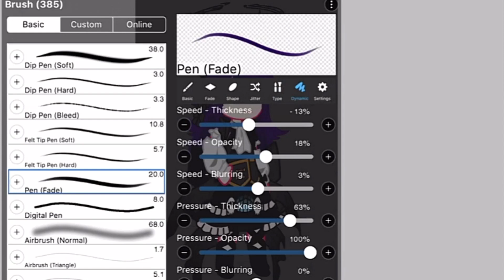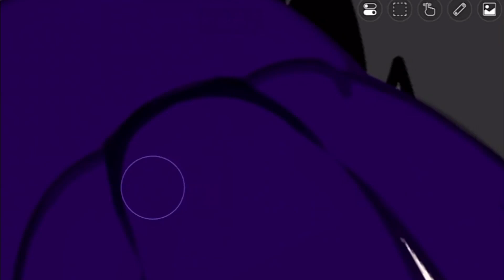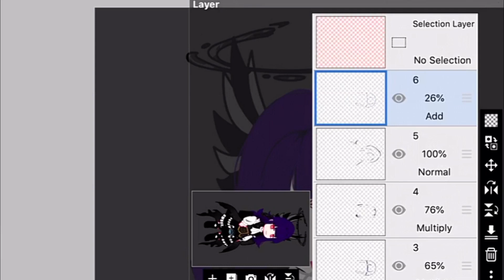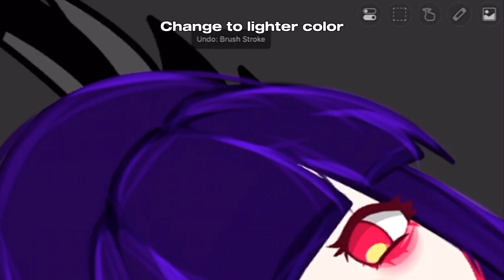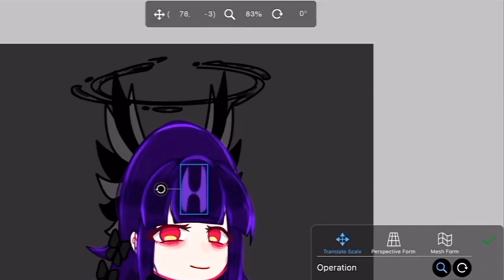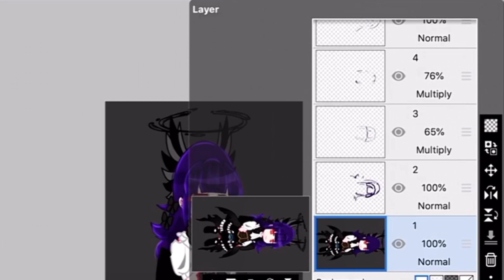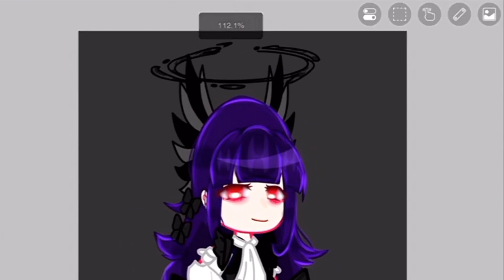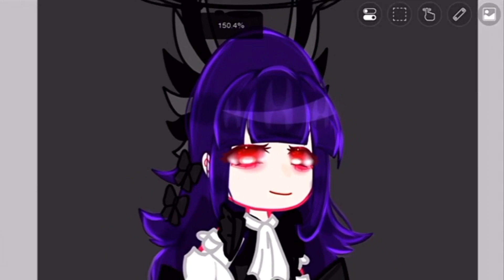Editing tutorial [ 1/2 ] 1k subs special 1.5/2 [ 🍎 ] credit must be given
So like dont flop or i might just jump off a cliff